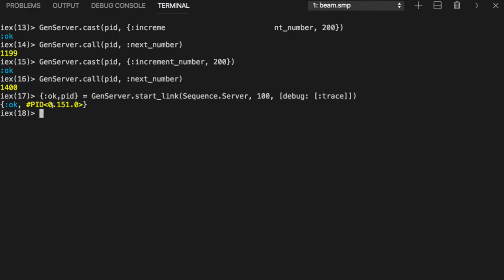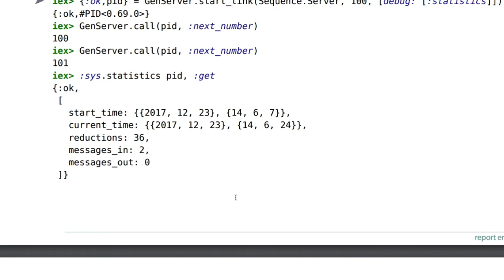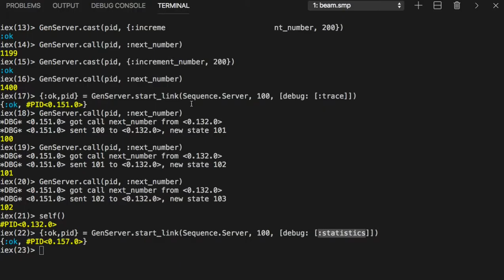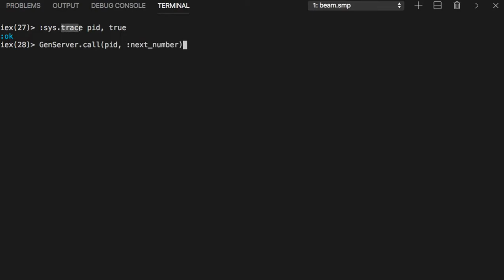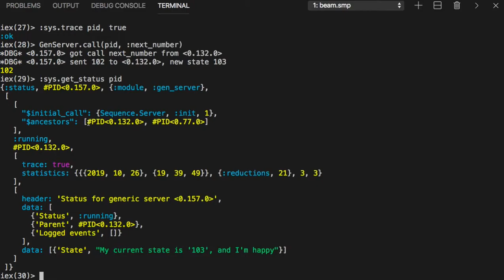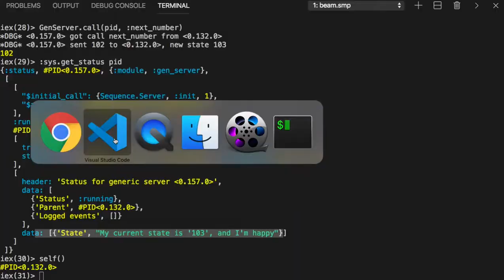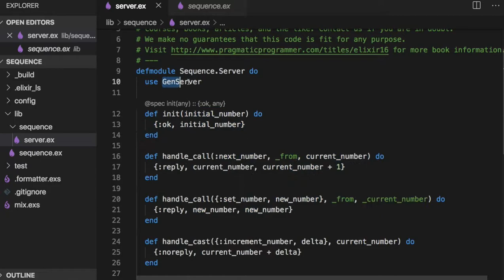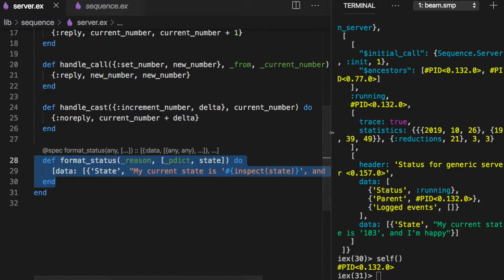[엘릭서] 217 - Tracing a Server’s Execution